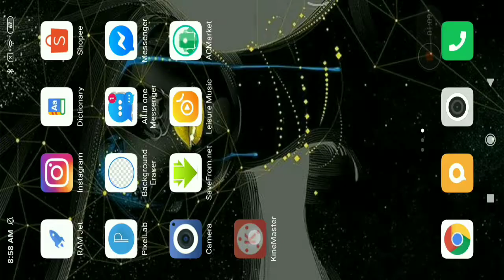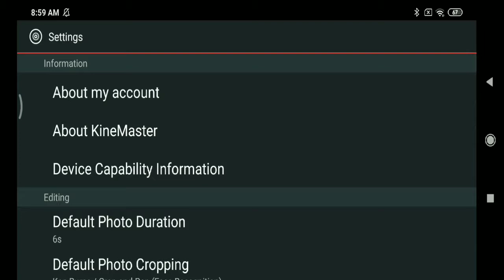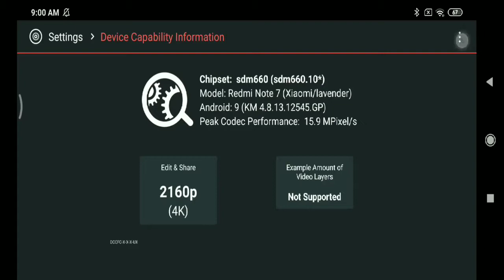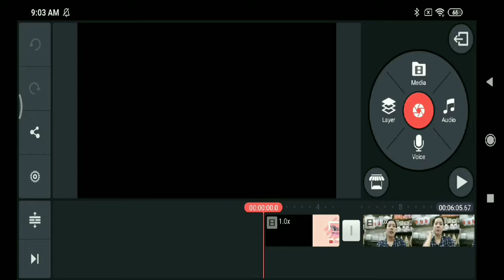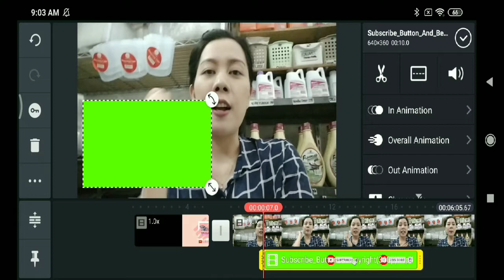How to fix video layer Maximum exceeded and how to insert green screen subscribe bell animation